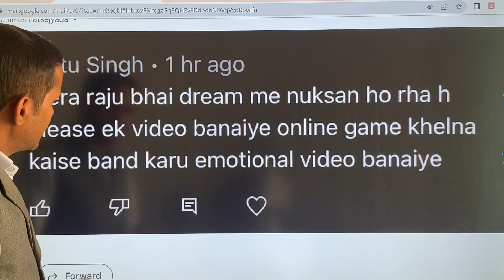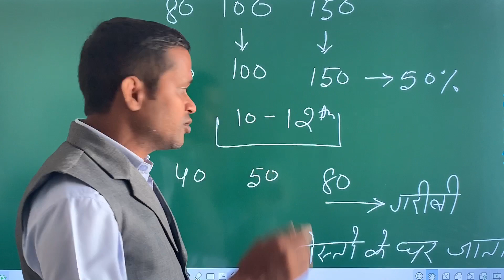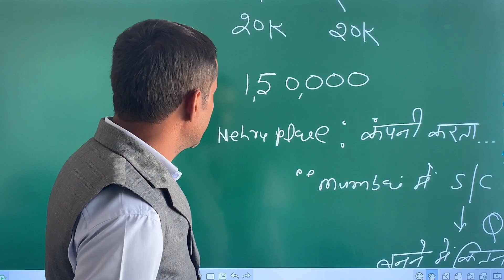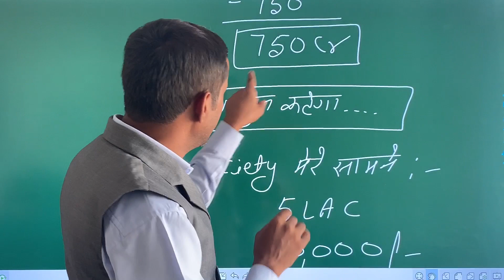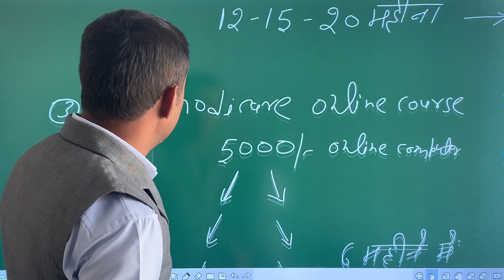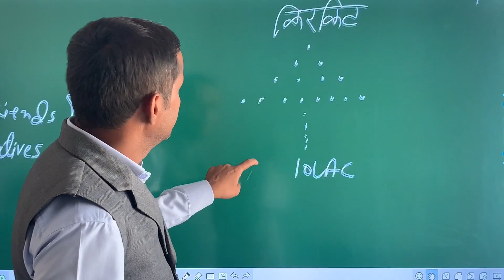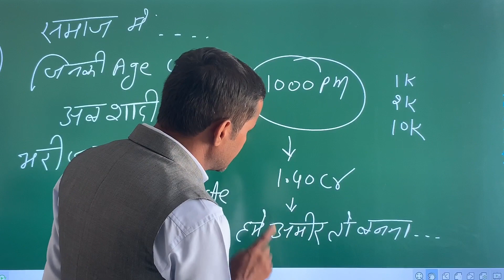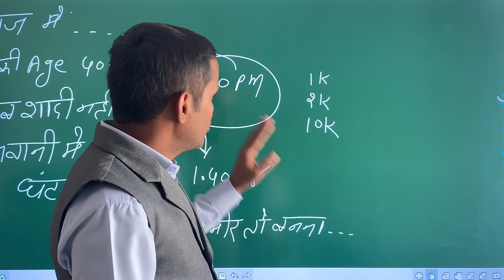How to escape from Someone Mind-Game? Funda of ChainSystem, invest your time today for Future wealth